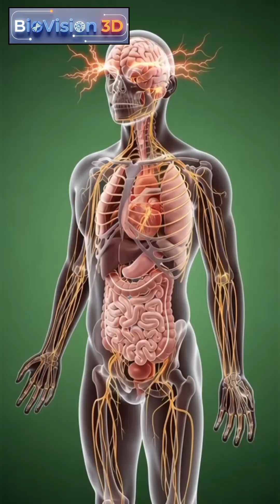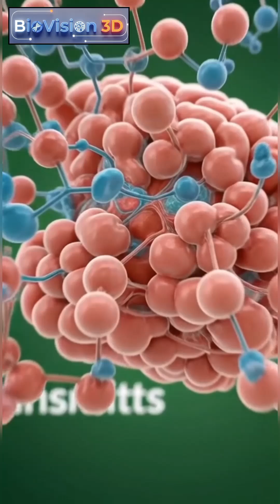Epilepsy: When the Brain Sparks Out of Control| 3D animation#epilepsy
Discover how epilepsy affects the brain and body through cinematic 3D medical visuals. This video explains seizures, abnormal brain activity, and their impact on the nervous system in a clear and educational way.

epilepsy
epilepsy explained
seizures
brain seizures
neurological disorder
epilepsy causes
epilepsy symptoms
brain electrical activity
nervous system
medical animation
3D medical visuals
neuroscience
brain health
seizure disorder